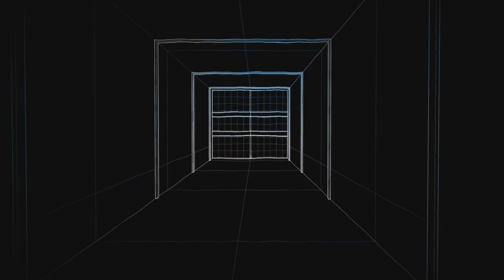Film - Blackadder - 2023_8_19_16_23_28*